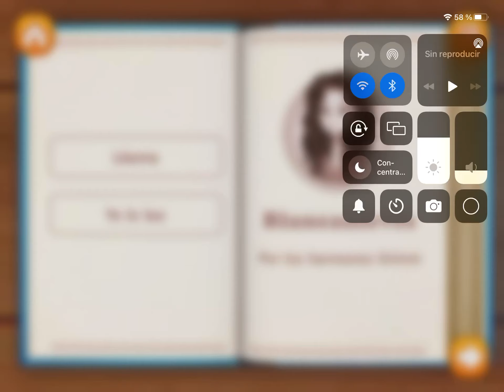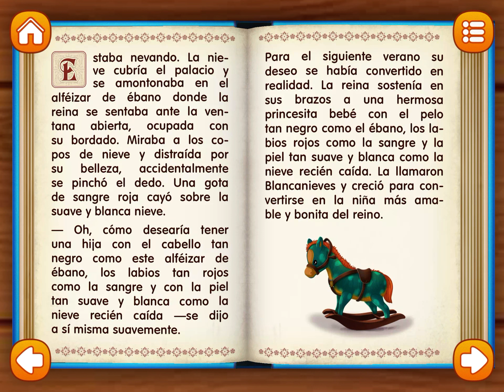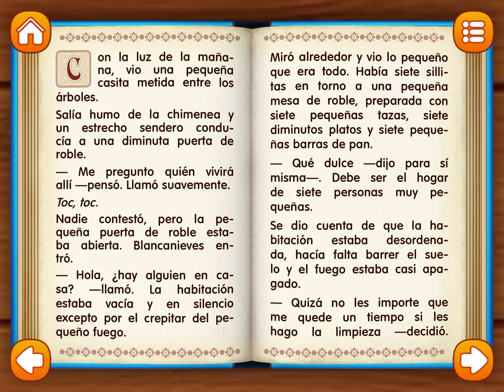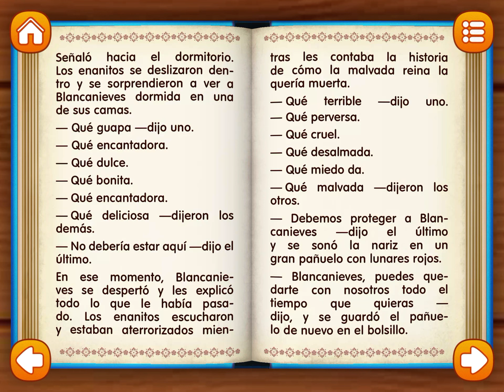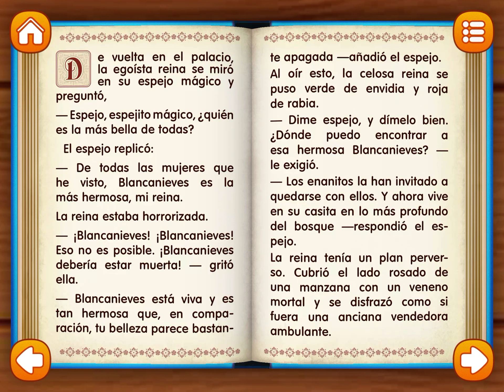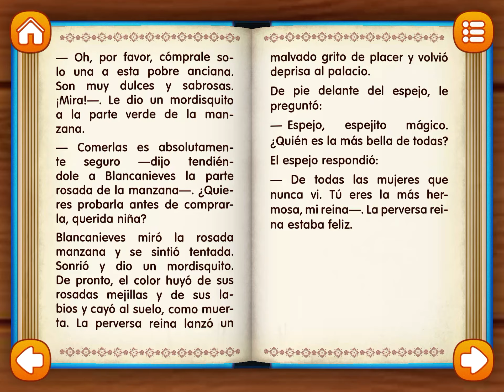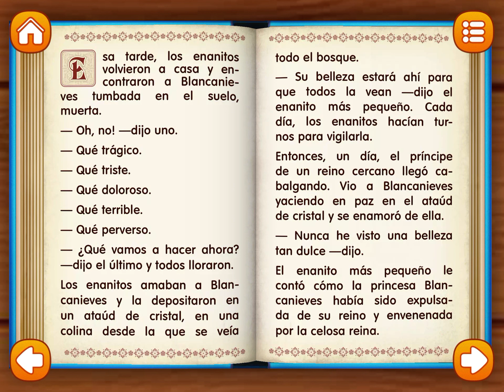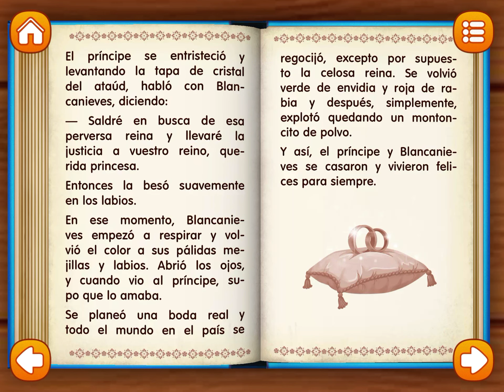Leemos el cuento de Blancanieves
La malvada madrastra de Blancanieves no puede soportar que la belleza de la joven sea superior a la suya y decide acabar con su vida. La bellísima Blancanieves consigue refugiarse en una minúscula cabaña del bosque en la que habitan siete simpáticos enanitos. A pesar de todo, la cruel madrastra consigue dar con su paradero y la envenena con una manzana. El veneno sumirá a la joven en un sueño eterno del que tan sólo un príncipe azul podrá despertarla.